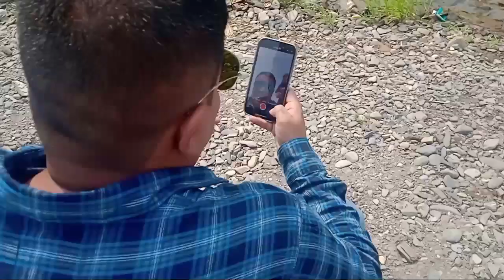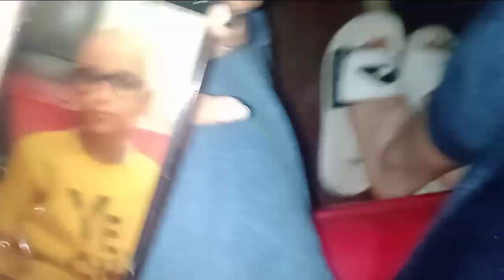Sahil Bhaiya Ka Birthday💗✨ || Ritika vlogs